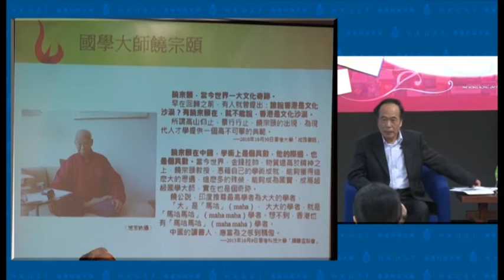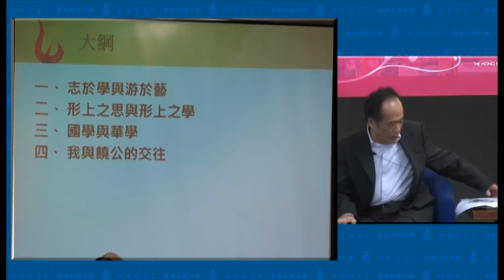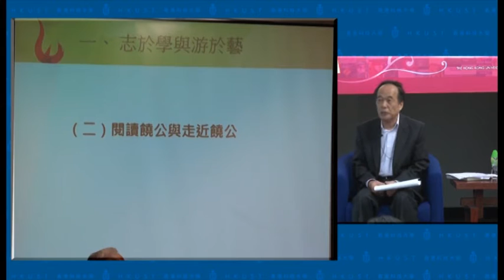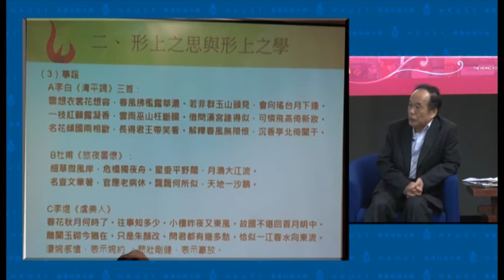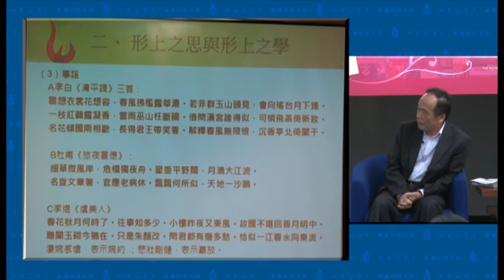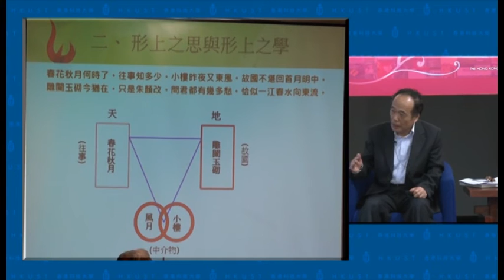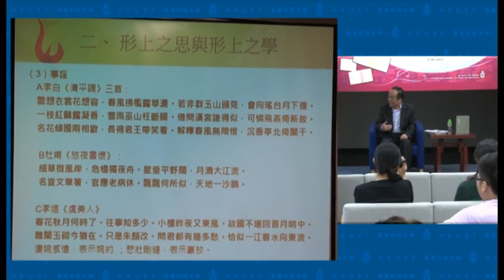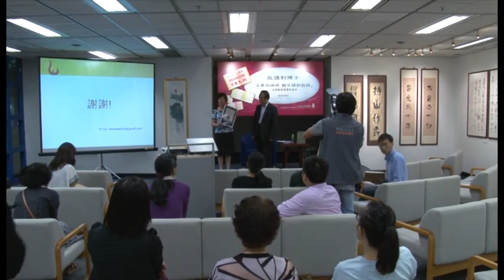「文學與神明 : 饒宗頤訪談錄」-- 從詩歌到哲學的提升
Speaker: 施議對博士 (澳門大學榮休教授)

本書以訪談形式，深入淺出，全面、系統地對饒宗頤學藝大世界作一概括描述。從橫的角度看，既展示饒公在史學、文學、經學乃至甲骨學、秦簡學、敦煌學諸多領域的獨特見解及建樹，又呈現饒公於詩、詞、文、賦及書法、繪畫、琴藝諸多方面的風貌及成就；從縱的角度看，則於宇宙觀、神學觀、藝術觀以及對世界萬物的認識論，作深入的探索及討論，頗多新創之見。全書正文七章，另有代序、緒論、附編以及饒宗頤學術年表。

饒公其人，平易可親；饒公其學，莫測高深。為將饒公之學盡量加以淺析，力求使讀者容易理解，本書編纂，歷十度寒暑，又批閱四載，始畢其功。內容根據錄影、錄音及已刊文集，兩相校核，並依編纂者個人心得，編排、整理而成。是閱讀大師、走近大師的一部入門讀本。

HKUST Library